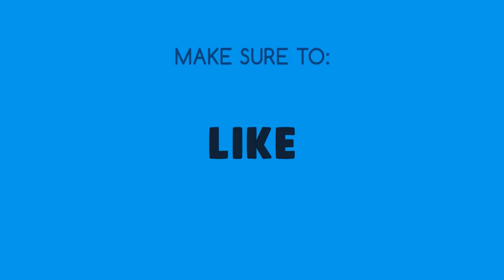New 2017 Nissan Pathfinder